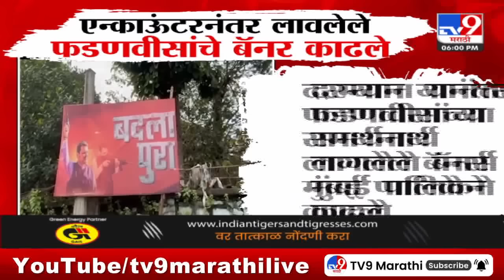TV9 Marathi News Live | 6 PM Bulletin UNCUT | 6 चं बुलेटीन | 25 September 2024